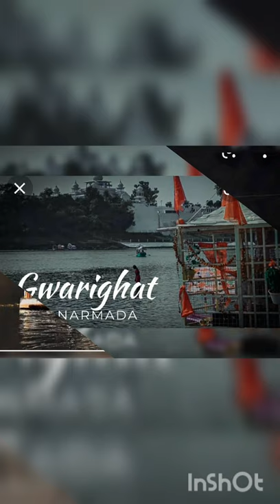⚡Narmada Ashtak Special status Video 4K⚡ narmada special uploads ÀŔ Creations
This Video officially uploaded By
                - ÀŔ Creations -
bhajan status#bhakti bhajan 4k hd status#Mahadev
status#4k Hd Status#4k Full Screen Status# 4k Full
Screen hd status:green screen effect#Black screen
status#Black screen full status#Breakup status#sad
Motivation status#Kinemaster Editing
Kinmaster effect#new dj song#Mata rani status
Bhakti bhajan status
new 2021 status#Dj song status#all bhakti bhajan

Screen hd status:green screen effect
Motivation status#Kinemaster Editing
status#Narmda Status#sankat harne wale ko
bhagwan kehte hai status
sankat harne wale ko bhagwan whatsApp status#
screen hd hanuman status
bajrangbali 4k hd full screen status.
status# 4k full screen status dj#4k Hd Status4k 30p
Full screen status#4k hd 30ps status#ultr hd 4k full
screen status#whatsapp full status#hd status#ultr
status#Maa durga hd status#nav din navratr
status#bhakti full screen status#bhakti whatsApp
status#bhakti bhajan status
narmada jayanti full screen whatsapp status
namami devi whatsapp status full screen
status narmada jayanti status narmada jayanti
whatsapp status narmada ji status narmada jii
short video narmada ji jbp narmad jablpur
narmada ji parikrama narmada ji special whatsapp
status narmada ji dj remix status narmada ji special
whatsapp status maa rewa jbp narmada ji 30
second status dj jabalpur top dj status collection
maa rewa special.

for purposes
such as criticism, comment, news
reporting
might otherwise
be infringing. Non-profit, educational
or personal use
THANKS FOR VISITING ÀŔ Creations